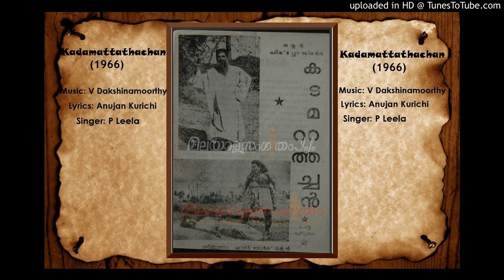Movie: Kadamattathachan | Song: Angangu Doore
Music: V Dakshinamoorthy | Lyrics: Anujan Kurichi | Singer: P Leela